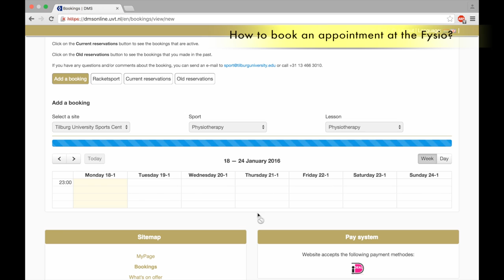How to make an appointment with the physiotherapist